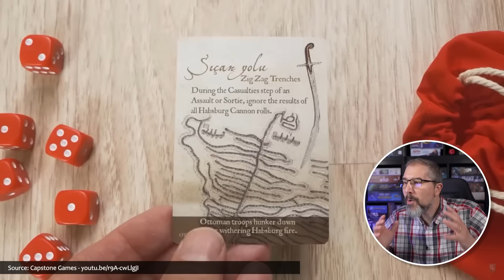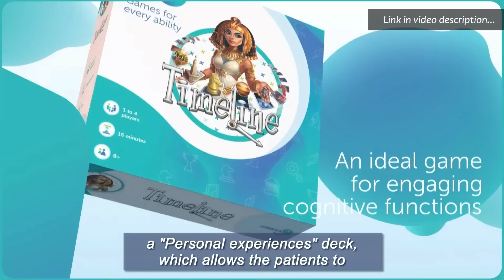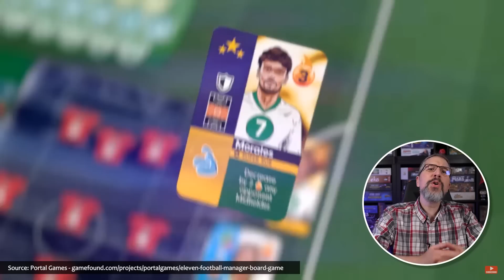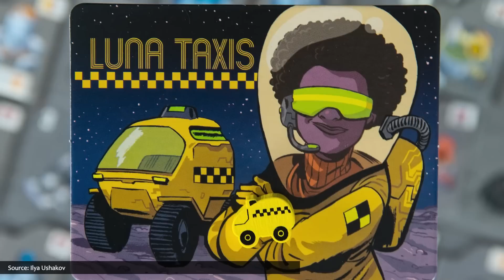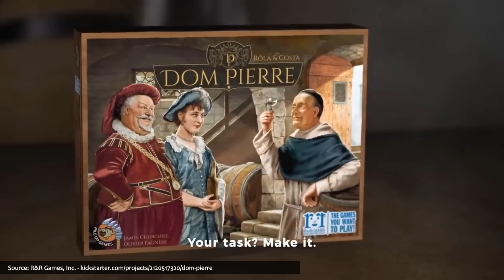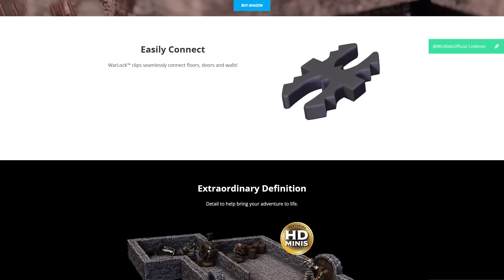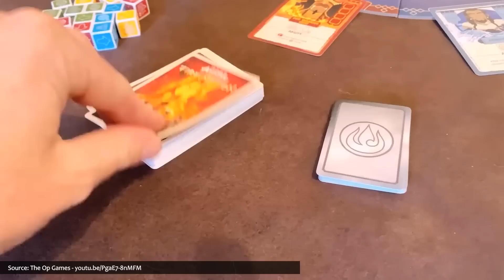Top 10 Board Games On Our Minds & Tables! - Games On Our Radar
Counting down our Top 10 tabletop, card, and board games that are on OUR radar this month, to help you find some great new games that people are playing, backing on Kickstarter, and talking about - based on our personal picks!

Everyone, no matter their condition, should have access to the enjoyment and benefits of board games and the happy moments they create!

AND

💬 QUESTIONS? COMMENTS? 💬

Get a Watch It Played Game Shelf poster and track your game plays

Check out Rodney's personal vlog here: @RodneyJSmith